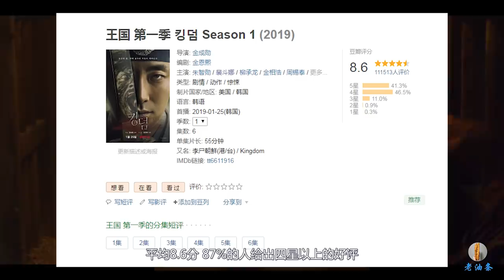古代人和丧尸生死大战，士兵用身体筑起城墙，韩国高分剧《王国》第二季！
最新上映丧尸剧《王国》第二季